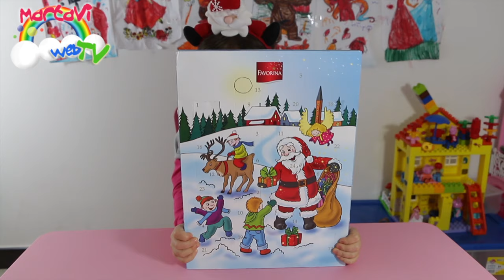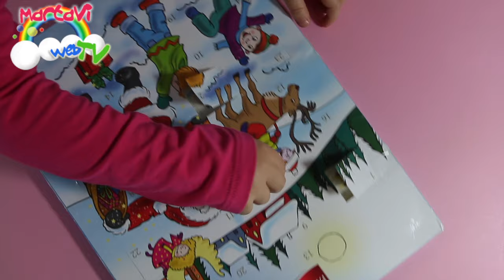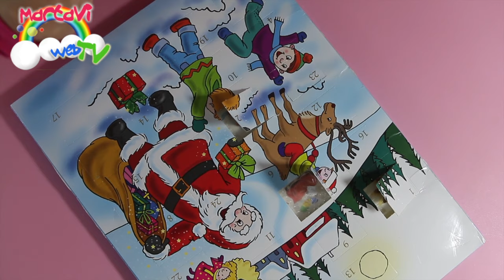IL CALENDARIO DELL'AVVENTO - MartaVi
Marta scopre il calendario dell'avvento
📒 Il NUOVO LIBRO di MARTA SU AMAZON